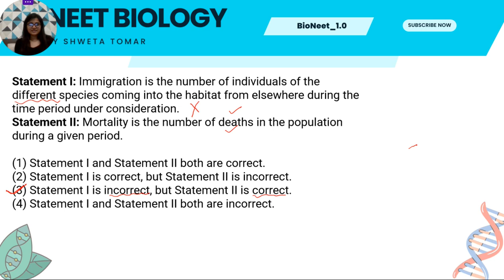NEET Practice Q&A | Ecology | Biiology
This series will contains a short summary covering all key points for NEET 2024.